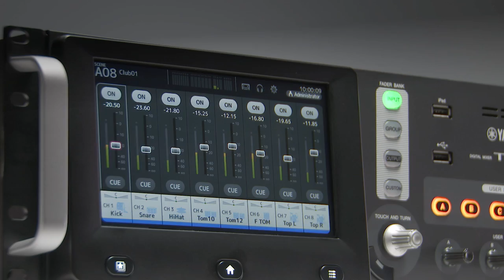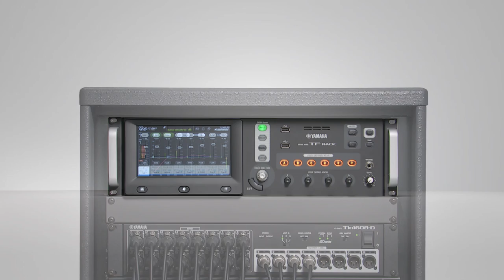Intuitive TouchFlow Operation™ in Rack-mount Form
TF-RACK offers all-in-one mixing and processing capability for small to medium scale live sound, corporate speech events, installations and much more. It packs intuitive user interface, natural control flow, digital effects/processing units and many shortcuts to great sound into a compact, portable rack-style unit.